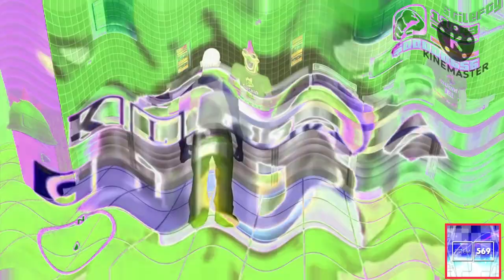CJ Vomiting Csupo Effects | Pyramid Films (1978) Effects